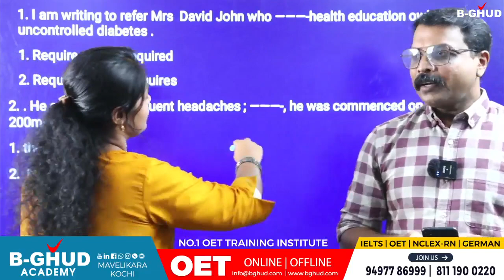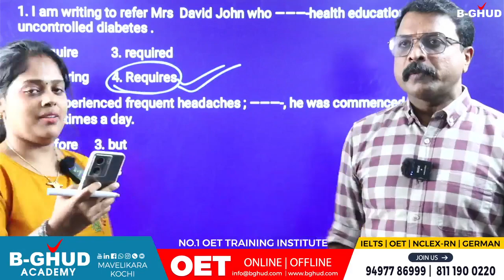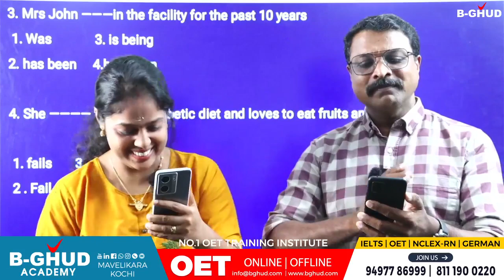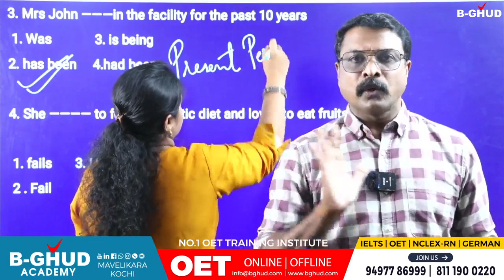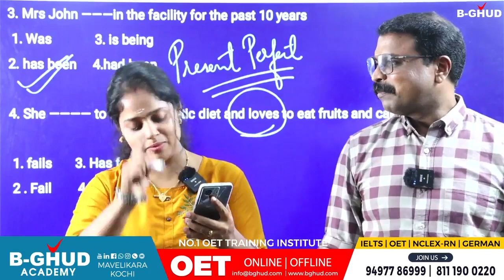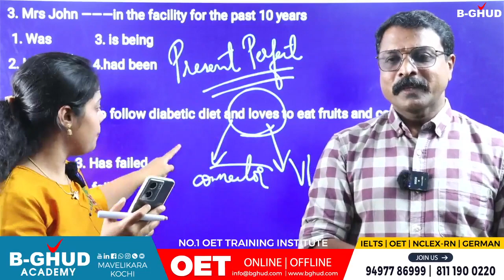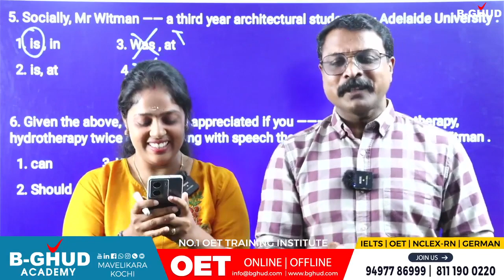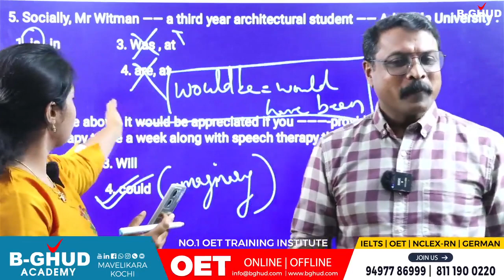OET Writing & Grammar | Exclusive Class [15 SEPT]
OET Writing & Grammar | Exclusive Class | OET video in malayalam | OET malayalam video

B-GHUD ACADEMY | KOCHI & MAVELIKARA

OET ക്ലാസുകളുടെയും OET എക്സാം
ടിപ്സുകളുടെയും വീഡിയോകൾ ഉടൻ
കാണുവാനും നോട്ടിഫിക്കേഷൻ ലഭിക്കുവാനും യൂട്യൂബ് ചാനൽ സബ്സ്ക്രൈബ് ചെയ്ത്, 🔔ബെൽ
ഐക്കൺ press ചെയ്യൂ..

➡️One-on-One Sessions
➡️Detailed Orientation on all Modules
➡️All 4 modules Every Day
➡️Free Grammar Classes Every day
➡️Exclusive classes for Exam Takers
➡️Regular Mock Tests
➡️Flexible Timing ( between 7 AM TO 11 PM)